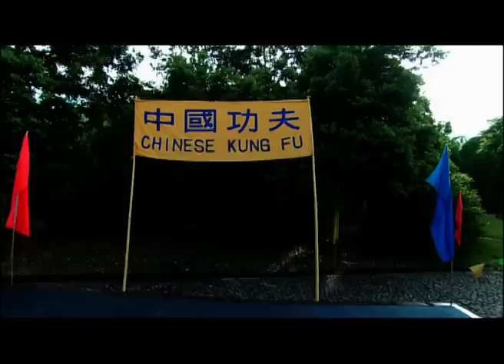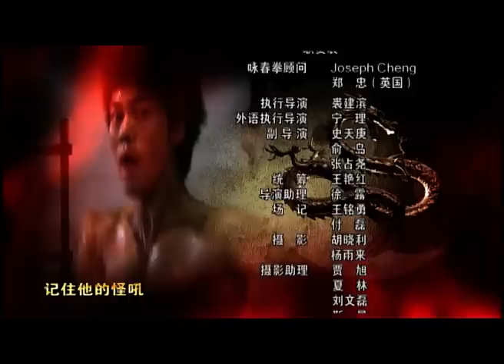The Legend of Bruce Lee - S1 E10 - Full Martial Arts TV Show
Xu Ah-Ming orders Boss Lin to pay the protection fee but is once again stopped by Bruce. Lichao Wang can’t stand it any longer; he takes e-jiao, an expensive traditional Chinese tonic, and a red envelope containing money to visit Hoi-Chuen Lee at his home. The words said by Wang are proper and decent, but Hoi-Chuen Lee knows that the family will have big troubles. At hearing this, Bruce becomes angry and goes to Lichao Wang, throwing back his gifts and money. Xu Ah-Ming and the skinny guy want to get rid of Bruce forever, but Lichao Wang still insists that they can’t do it openly, for that will bring more trouble to them. He goes to Ah-Liang and plots a car accident.
For not following his advice, Master Ye is so angry that he injures Bruce with heavy blows. If it were not for Chunliang Huang who persuades the master, Bruce would have been seriously wounded. After listening to the detailed analysis made by Chunliang Huang, Bruce finally understands the feelings and thoughts of his master.

Xiaoman takes Bruce to participate in the shooting of the film Thunderstorm. One night, they leave the working place talking and laughing. All of a sudden, Ah-Liang dashes out of the darkness directly toward their bicycle. Xiaoman screamed and it was already too late. Bruce has been run down and sent to the hospital immediately. After listening to the description made by Xiaoman, Master Ye knows that Lichao Wang has plotted all these. At the same time, at hearing that Ah-Liang left his helmet at the site, Lichao Wang kills him so as to cut off the clue.